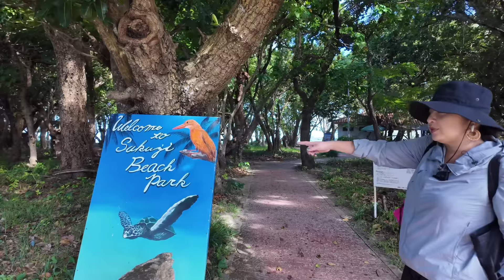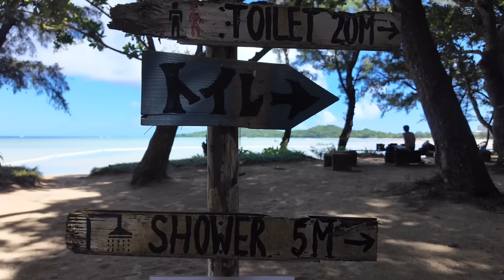【石垣島旅行】遠浅で波がおだやかな天然ロングビーチ「底地(すくじ)ビーチ」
『底地(すくじ)ビーチ』
場所：沖縄県石垣市川平185-1
管理事務所：合同会社 Value Creation (バリュー クリエーション）
入場料：無料
駐車場：無料
■遊泳可能期間
2024年3月16日(土)～9月30日(月)
■遊泳可能時間
・3月・4月・5月・6月・9月/9:00～18:00
■石垣空港から車で約40分
■離島ターミナルから車で約40分
■路線バス：シーマンズクラブバス停から徒歩で約2分
　バスターミナル：9番川平リゾート線

▼目次▼
00:00  車内からオープニング
01:57  川平集落〜底地ビーチ駐車場
03:57  「底地(すくじ)ビーチ」
07:00  施設ご案内
10:17  遠浅のビーチでのんびりと
13:58  ビーチでオニササ
16:33  ビーチでミニマンゴー
17:42  絶賛ブランコ
18:49  エンディング

☆オススメの動画はこちらです☆
【予約必須】石垣島まぐろ専門店「ひとし」当日予約が奇跡的に取れたので行って参りました😄
【石垣島旅行】絶対行ってほしい三線ライブ居酒屋「よるどーや」はカッコ良すぎた😄